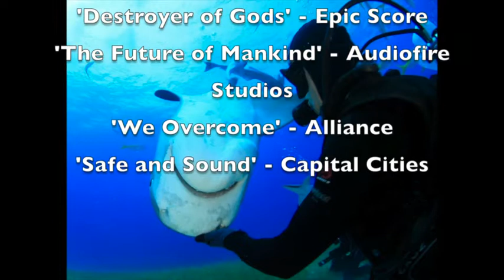Kneeling Before The Shark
Turtle hatchlings to tiger sharks, and everything in between, on the beautiful Tiger Beach.